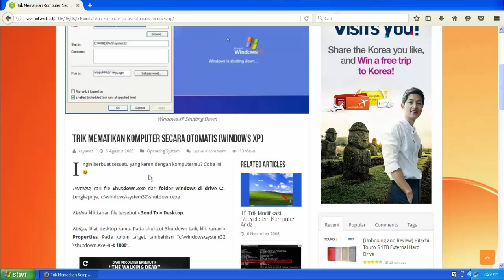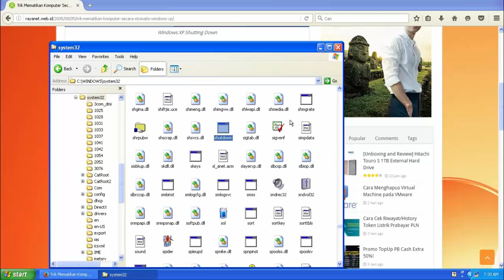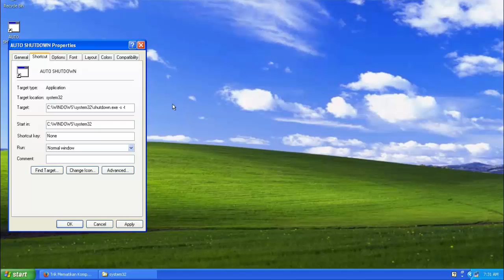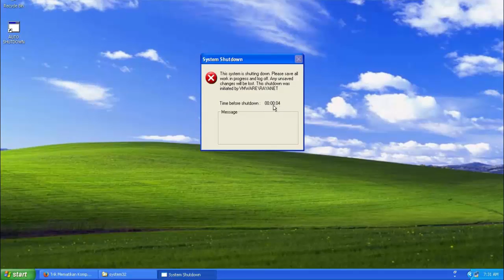How to Auto Shutdown Your Computer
Command:
“c:\windows\system32\shutdown.exe -s -t 1800“